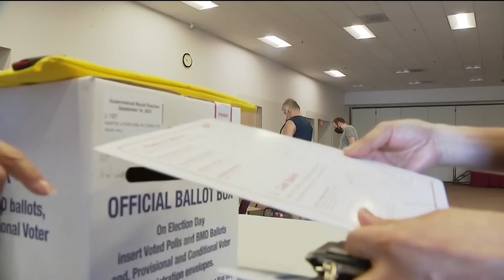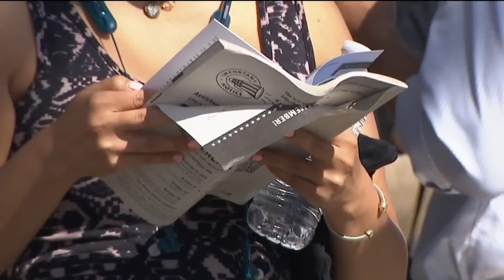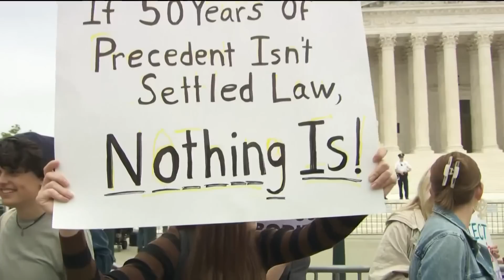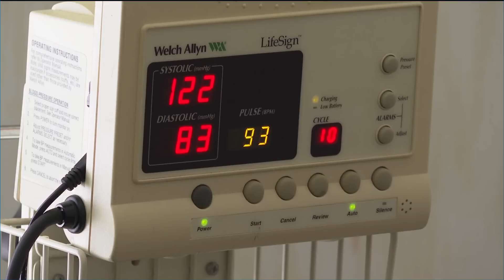San Diego's top stories for May 4 at 6 p.m.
San Diego's top stories for Wednesday, May 4 at 6 p.m.